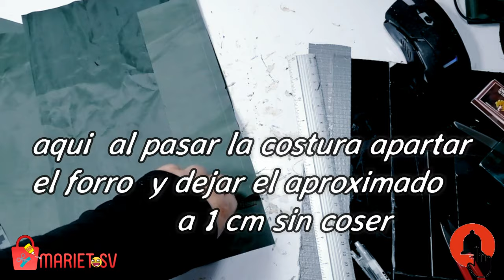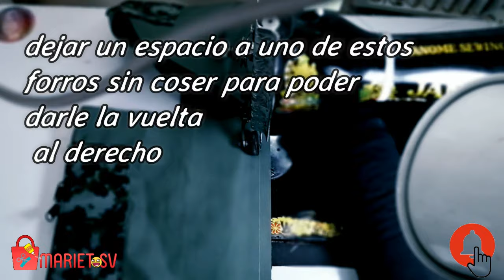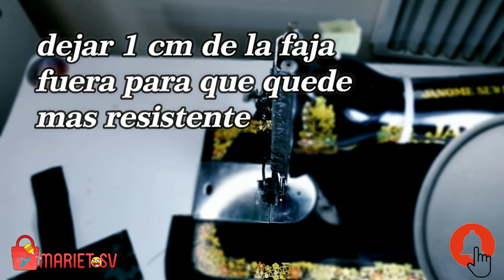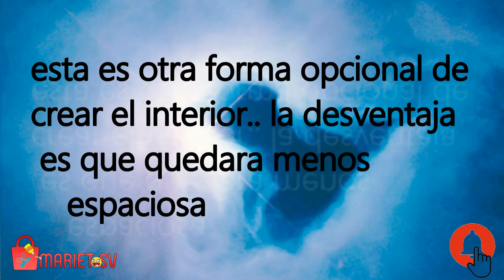bolso multiuso de 4 zipper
8 piezas de 26 x 7
8 piezas de forro de 34 x 20
2 piezas de base  13 x 13
1 agarradera 25 cm
4 zipper 26 x 3